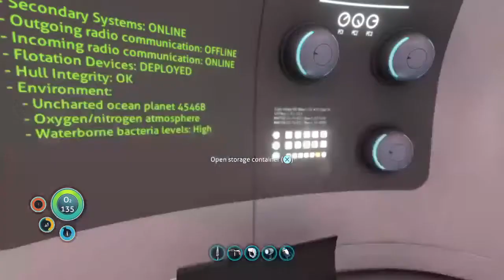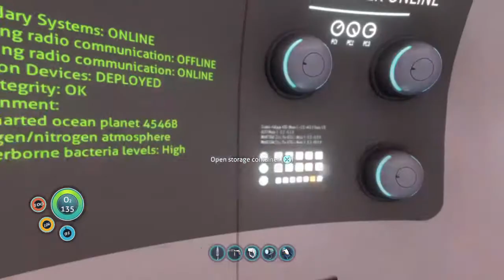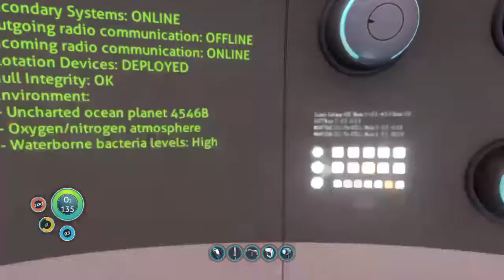Subnautica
I upload and livestream hope u will enjoy like and sub